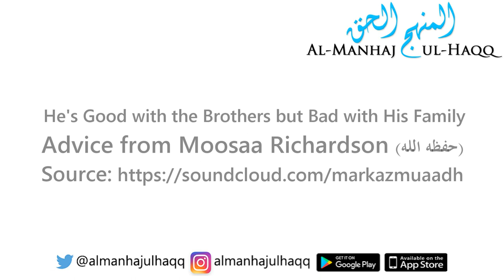He's Good with the Brothers but Bad with His Family - Advice from Moosaa Richardson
He's Good with the Brothers but Bad with His Family - Advice from Moosaa Richardson حفظه الله